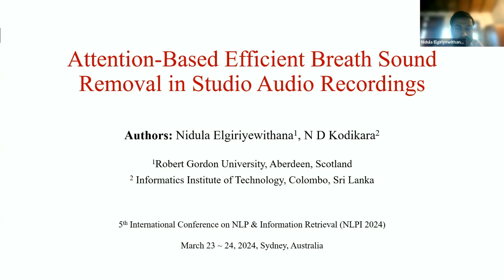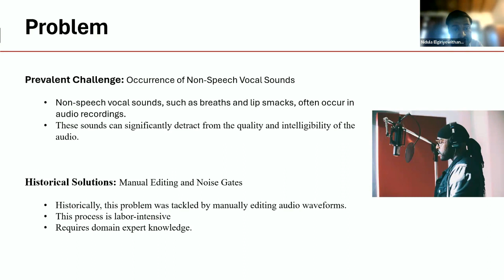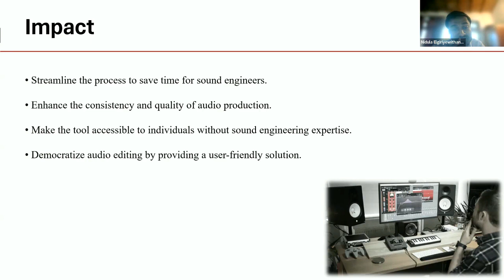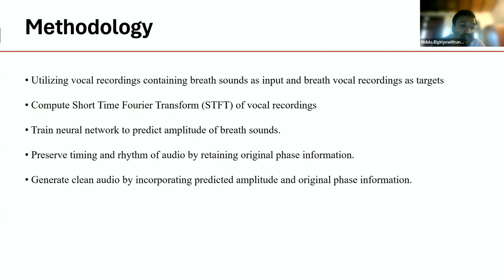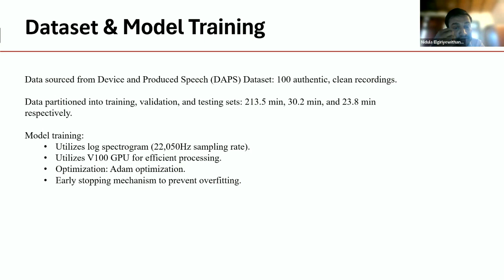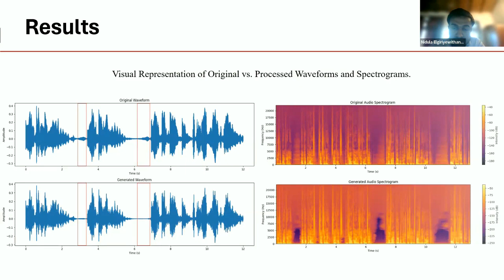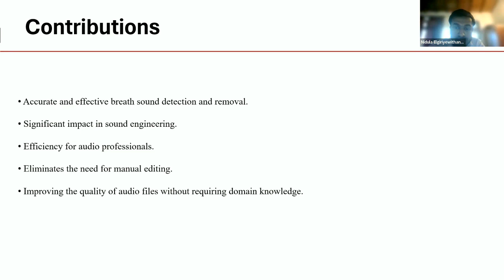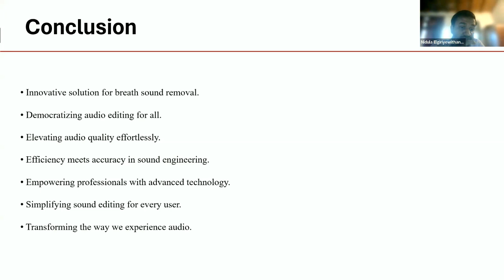Attention-Based Efficient Breath Sound Removal in Studio Audio Recordings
Nidula Elgiriyewithana1 and N D Kodikara2, 1Robert Gordon University, Scotland, 2Informatics Institute of Technology, Sri Lanka

Abstract

In this research, we present an innovative, parameter-efficient model that utilizes the attention U-Net architecture for the automatic detection and eradication of non-speech vocal sounds, specifically breath sounds, in vocal recordings. This task is of paramount importance in the field of sound engineering, despite being relatively under-explored. The conventional manual process for detecting and eliminating these sounds requires significant expertise and is extremely time-intensive. Existing automated detection and removal methods often fall short in terms of efficiency and precision. Our proposed model addresses these limitations by offering a streamlined process and superior accuracy, achieved through the application of advanced deep learning techniques. A unique dataset, derived from Device and Produced Speech (DAPS), was employed for this purpose. The training phase of the model emphasizes a log spectrogram and integrates an early stopping mechanism to prevent overfitting. Our model not only conserves precious time for sound engineers but also enhances the quality and consistency of audio production. This constitutes a significant breakthrough, as evidenced by its comparative efficiency, necessitating only 1.9M parameters and a training duration of 3.2 hours - markedly less than the top-performing models in this domain. The model is capable of generating identical outputs as previous models with drastically improved precision, making it an optimal choice.

attention u-net architecture, non-speech vocal sounds, parameter-efficient model, audio quality, deep learning, sound engineering